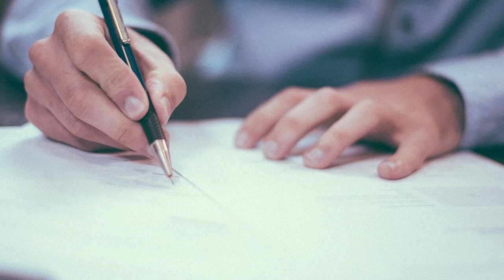Rolf Andersen - En ny dag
Tekst og musikk: Rolf Andersen, Produsent: Kyrre Fritzner (FMV Studio), Video: Jørgen Foss-Jacobsen